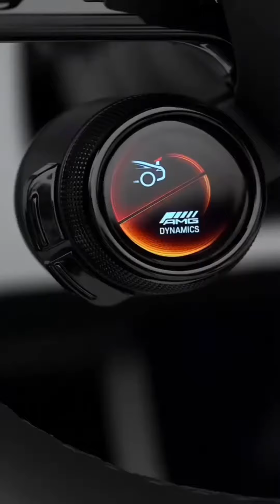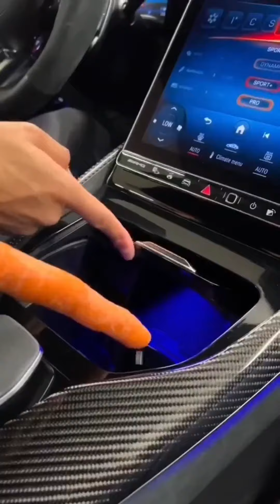Unleashing Power and Grace: The 2024 Mercedes-AMG SL63 Experience! 🌟🚗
Hello, automotive enthusiasts! 🚀 Join us on an electrifying adventure as we dive into the heart of luxury and performance with the 2024 Mercedes-AMG SL63. This video is your exclusive ticket to witness the fusion of raw power and elegant design that defines the new era of roadsters! 🏁💨

🔊 Immerse yourself in the symphony of the SL63's thunderous engine, explore the lavish interior, and witness the sleek lines that turn heads at every corner.

🤩 Share your excitement in the comments below – which feature of the new SL63 has your heart racing?